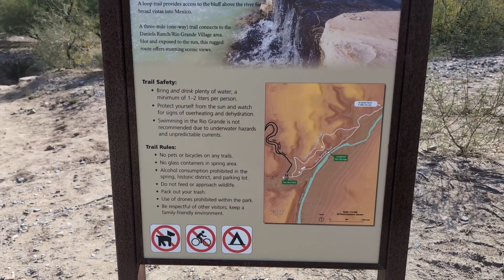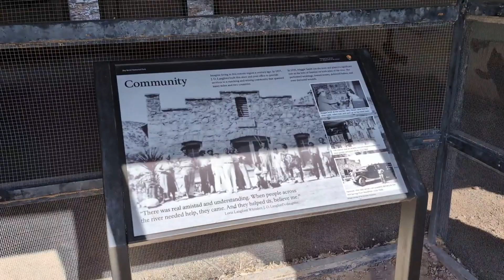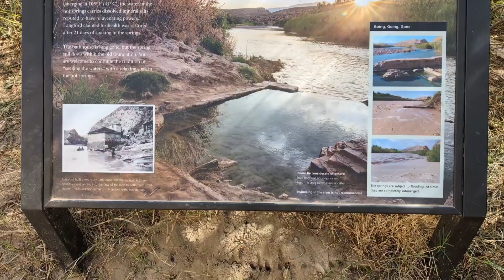Big Bend | Hot Springs Trail